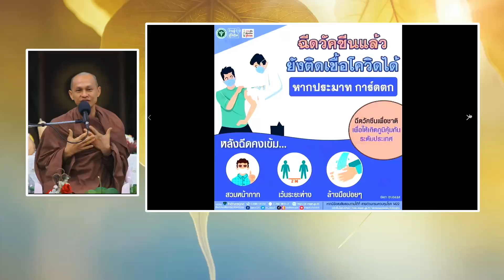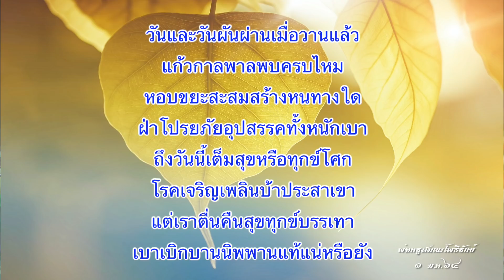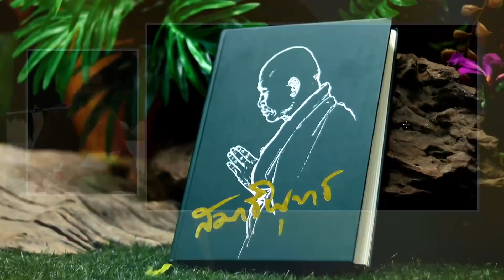650405 164 0 เทศน์ทำวัตรเช้า งานวาไรตี้โพธิบูชา บ้านราชฯ โดยส มือมั่น, ส แสนดิน